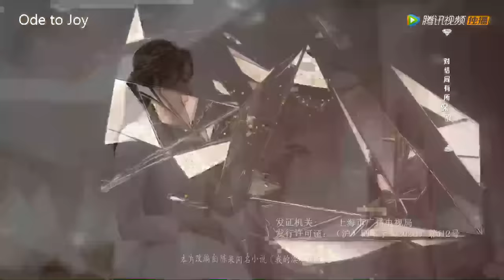ENG SUB【我的漂亮朋友 Young and Beautiful】EP08 刘文静因美貌获得工作，与薇薇成为好朋友（张天爱、徐开骋）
《我的漂亮朋友》来自山西的农村女孩刘文静只身前往上海，十年间，和朋友们一路相互扶持，过程中刘文静却迷失了方向，最终在亲情和友情的感召下，她幡然悔悟，找回初心的故事。
☞主演：张天爱、徐开骋、李沐宸、牛子藩、杨廷东、盛朗熙